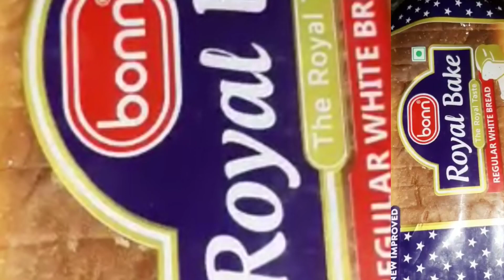Healthy Oats Omelette for Breakfast | Easy & Super Healthy Breakfast for Kids | Egg Sandwich 🥪😋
Healthy Oats Omelette for Breakfast || Easy & Super Healthy Breakfast for Kids ‎@Food Recipes By Hina Ali || Hina Ali Vlogs

Assalamualaikum how r u all I hope u r all doing well and safe. today I presenting tha super duper breakfast that I made for my kids it's tasty and healthy as well. you should try it bcz eggs are very important for all and oats are super healthy thing... make a combination of 2 are the perfect for the breakfast.

@Ijaz Ansari Food Secrets @BaBa Food RRC @Kun Foods
Perfect paneer recipe || easy way to make paneer at home || Phatay huay dudh sy paneer tyar kryn
Famous Punjabi Dish Kalay Chany or Chawal | Best and easy way to make Kaly Chanay and zeera rice
@Food Recipes By Hina Ali || Hina Ali Vlogs
Aj Kya Pakayn? Menu decided! 7 days Lunch menu
.Namak Mandi Ka Namkeen Gosht | Must try this easy Recipe ‎@Pakhtunkhwa Channel

√how to make namkeen gosht
√how to make bhunna hua namkeen gosht
√ namkeen gosht easy recipe
√ namak mandi ka namkeen gosht
@Pakhtunkhwa Channel
@Pakhtoon Club
@Hatpakha media হাতপাখা মিডিয়া
@Pakhtunkhwa Tv
@Khyber Pakhtunkhwa Updates
@The Cooking Foodie
@Tahir Mehmood Food Secrets
Kadu Gosht Recipe | Easy Recipe of Kadu Gosht ‎@Village Food Secrets  ‎@BaBa Food RRC

chickennuggets burger cheesesauce chaddercheeseHave you eaten before Chicken Nuggets Burger 😋😋 tasty and delicious 100%.
Laptop And Desktop Screen Rotation Windows || Hot to rotate laptop screen (90 degrees)
I have made this video for beginners just like me, I know something new for myself so that I think I should share it with you people.
how to rotate laptop screen
laptop screen 90 degrees rotate
@Saqib Technology
@Perfect technical knowledge SA
@Hux Tech
@Techno Gamerz
Beef Shami Kabab || Dal Gosht k Shami Kabab yt ‎@Ijaz Ansari Food Secrets
Chicken Yakhni pulao || zbrdst recipe || tasty and mouth watering pulao

@rangmehalbyf&h
.Egg Plant Recipe | Alu Baingan with zeera rice asmr ‎@Food Recipes By Hina Ali || Hina Ali vlogs
follow uo on Instagram: hinamahmood254
@The Cooking Foodie
@Food Fusion
Love Pakistan 🇵🇰
Proud Pakistani 🇵🇰
💕 Regards Hina Ali
‎@Samiullah food secrets
‎@Food Fusion
‎@Kun Foods
‎@Everyday Food
‎@Food Fusionbest burger recipe
homemade burger recipecheeseburger recipeBurger recipechicken nuggetschicken burgerChicken nuggets burger recipechicken cheese burger recipeChicken cheese burger denver nuggetsnbaburger kinghrithik roshanhrithik roshan burger kingBurger king ad hrithik roshanfast foodChicken Nuggets Burger King
Pakistani in UK
Pakistani in Canada
Pakistani in London
Pakistani in Australia
Pakistani in the world
Sikh in India
Sikh in Pakistan
Sikh in Canada
Sikh in Europe
Sikh in London
indian in India
@Zulqarnain Sikandar
@Dietitian Aqsa
@Dietitian Aqsa Vlogs
@Bodybuilding Workout Routine And Diet Planing
@DIEN QUAN Comedy / Hài
@Nimra Asad Vlogs